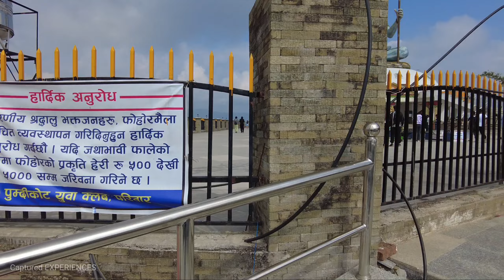Pokhara VIRAL Location /PUMDIKOT Mahadev Lord Shiva Statue TOUR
In the video, we take a walk around newly built Lord Shiva Statue in Pumdikot Pokhara.It is new tourist attraction which is few minutes drive after crossing World Peace Pagoda from  Highway in  Pokhara;Nepal's second largest city Pokhara.

The Virtual Walking Tour video was recorded on October , 2021. The entire video is shot from DJI POCKET 2 and edited in Wondershare Filmora.

Do you think I should consider this? This is because it takes a lot of time and effort to produce these videos and I can't rely/depend on YouTube alone. This is something I really enjoy and want to produce for you to watch.